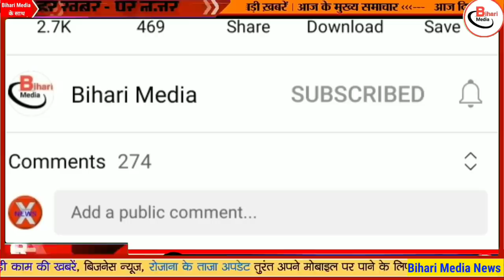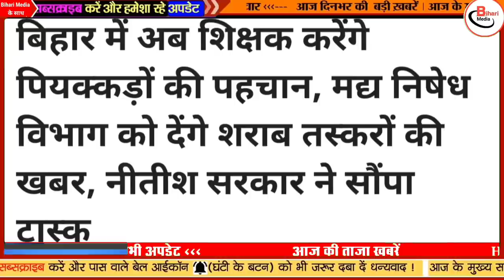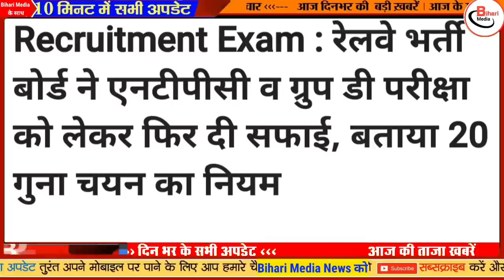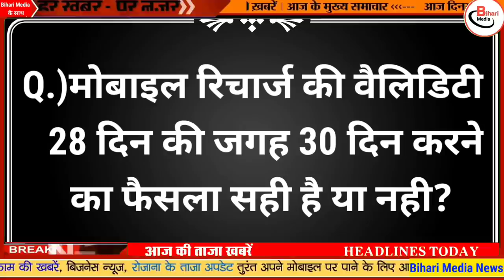Today 3 February bihar news|bihar news,bihar ka news|Gaya news,bhagalpur news|biharinews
3 February bihar news
3 February ka news
bihar news
3 February news
3 February
3 February bihar news
BIHAR NEWS
Bihar
Bihar News
Bihar News today
Bihar tak

Bihar Araria News
Araria News
Bihar Arwal News
Arwal News
Bihar Aurangabad News
Aurangabad News
Bihar Banka News
Banka News
Bihar Begusarai News
Begusarai News
Bihar Bhagalpur News
Bhagalpur News
Bihar Bhojpur News
Bhojpur News
Bihar Buxar News
Buxar News
Bihar Darbhanga News
Darbhanga News
Gaya News
Bihar Gopalganj New
Gopalganj News
Bihar Jumui News
Jumui News
Bihar Jahanabad News
Jahanabad News
Bihar Khagaria News
Khagaria News
Bihar Kishanganj News
Kishanganj News
Bihar Kaimur News
Kaimur News
Bihar Katihar News
Katihar News
Bihar Lakhisarai News
Lakhisarai News
Bihar Madhubani News
Madhubani News
Bihar Munger News
Munger News
Bihar Madhepura News
Madhepura News
Bihar Muzaffarpur News
Muzaffarpur News
Bihar Nalanda News
Nalanda News
Bihar Nawada News
Nawada News
Bihar Patna News
Patna News
Bihar Purnia News
Purnia News
Bihar Rohtas News
Rohtas News
Bihar Saharsa News
Saharsa News
Bihar Samastipur News
Samastipur News
Bihar Sheohar News
Sheohar News
Bihar Sheikhpura News
Sheikhpura News
Bihar Saran News
Saran News
Bihar Sitamarhi News
Sitamarhi News
Bihar Supaul News
Supaul News
Bihar Siwan News
Siwan News
Bihar Vaishali News
Vaishali News